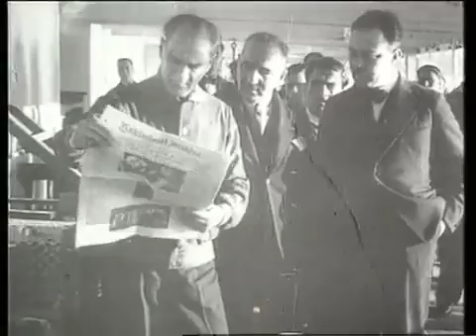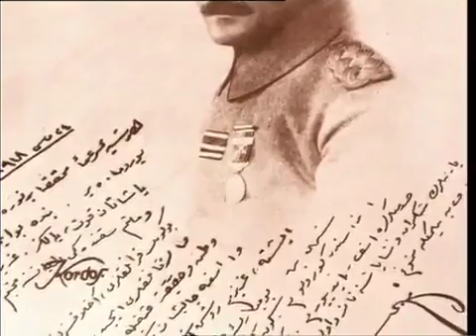Nutuk (Bölüm 5/8) - Mustafa Kemal Atatürk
Nutuk (Bölüm 5/8) - Must#afa Kemal Atatürk